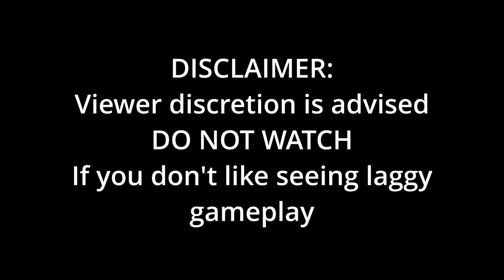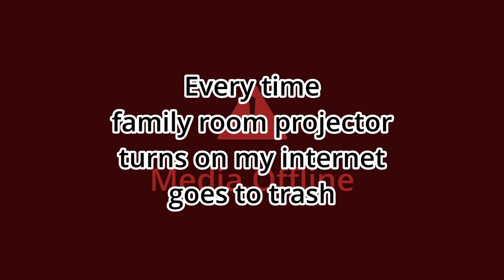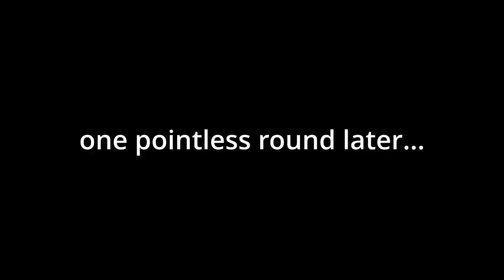Fortinayt but its dwaids (ft. family room projector and Justin)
omg fortinayt or babacii answa in comment secton below

ok me dwaids no iuytr
taco